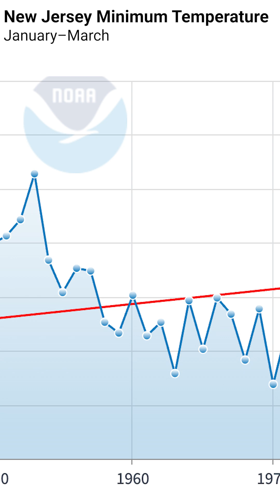If the planet is warming, why is it so cold?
Global temperatures are rising overall, but that doesn't mean frigid weather just disappears. @rutgersu professor Anthony Broccoli explains.

Learn more about the NJ Climate Change Resource Center at njclimateresourcecenter.rutgers.edu